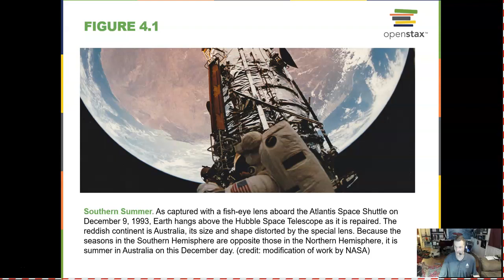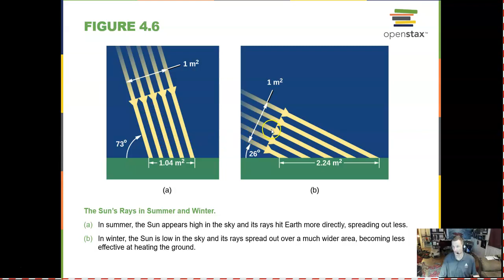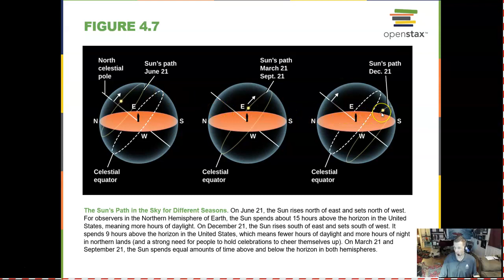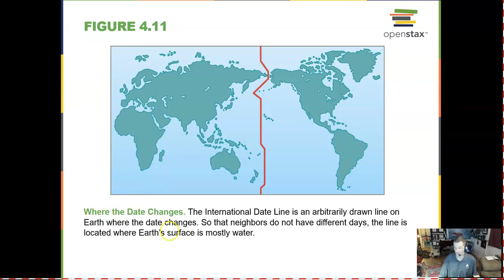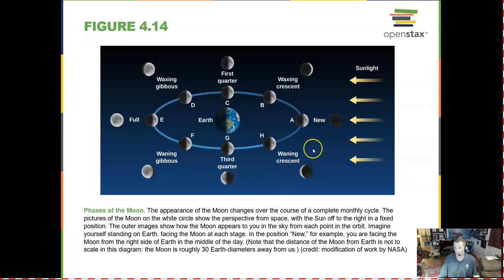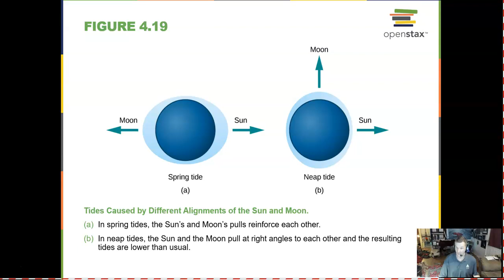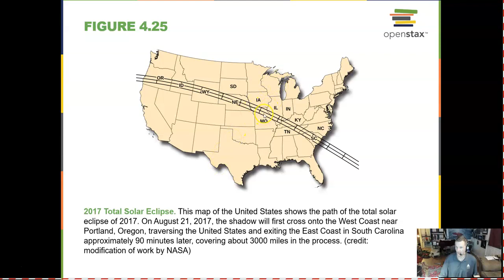10-Minute Astronomy Chapter 4 - Earth, Moon, and Sky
Earth, Moon and Sky